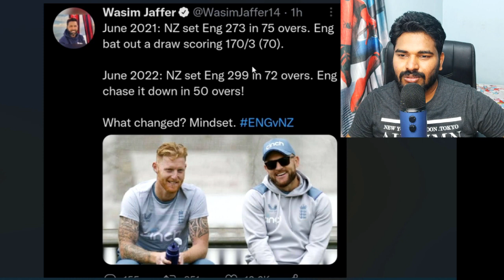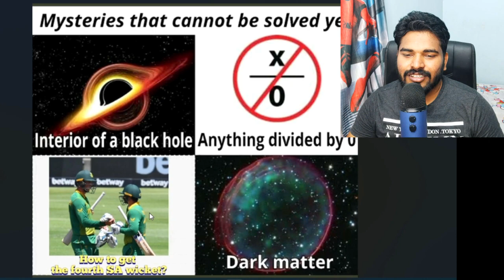IPL Media Rights Memes Review தமிழ் 🔥| IND vs SA 3rd T20 Troll 🤣